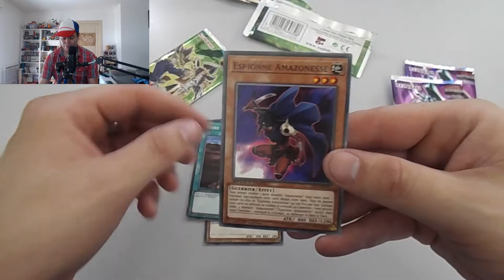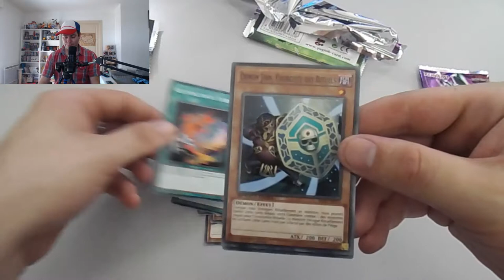AVOIR LA CARTE QUE J'ATTENDAIS ?! (Unboxing Speed Duel)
Vais-je enfin avoir les cartes que j'attendais sur si peu de boosters ?!